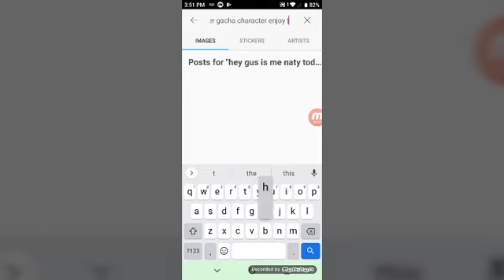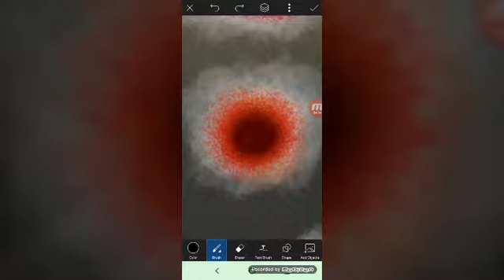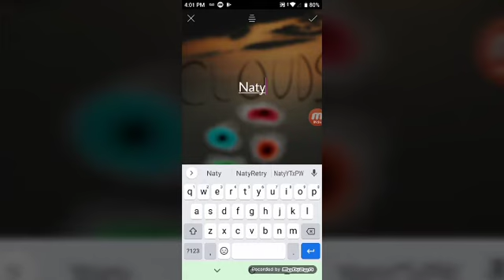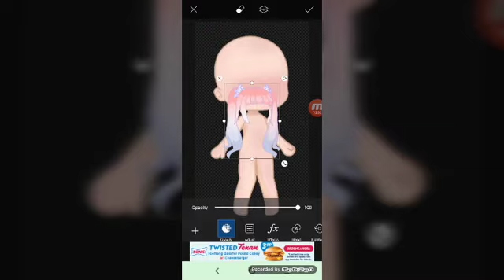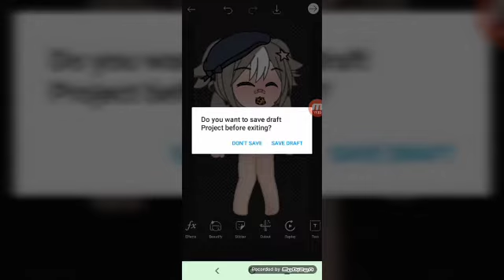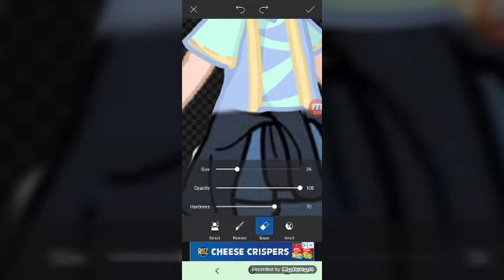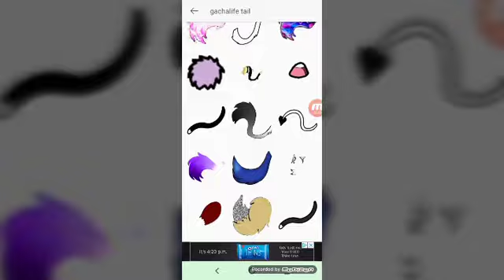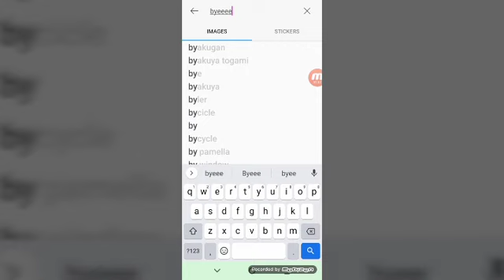Ep. 9 of How I make my Gacha Characters hope you enjoy "-_Gachalife WolfGirl_-"